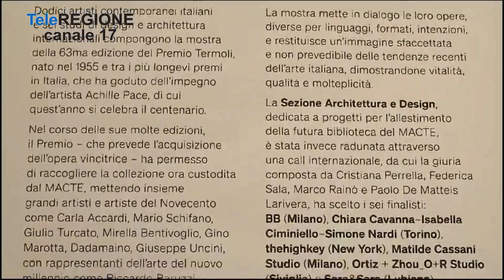Premio Termoli, ecco i vincitori - 18/09/2023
Servizi TG | Premio Termoli, ecco i vincitori | 18/9/2023